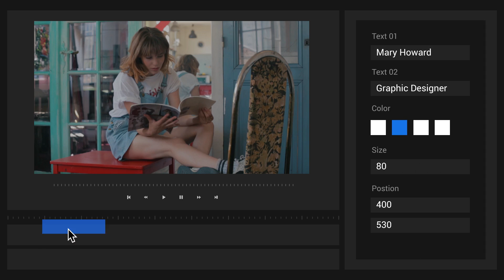100 Lower Thirds and Messages | After Effects Template